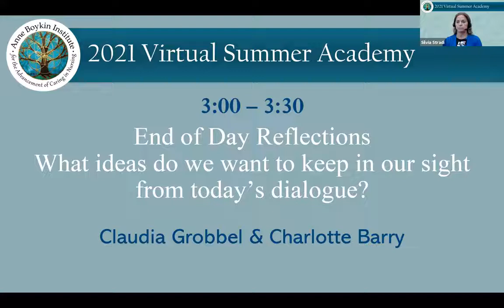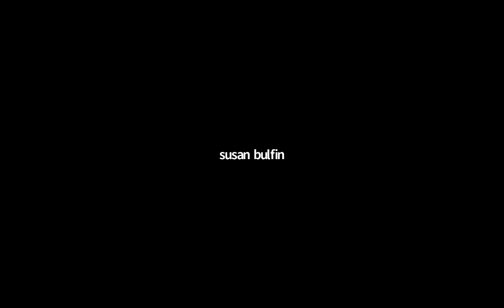End of Day Reflections 6/7. What ideas do we want to keep in our sight from today’s dialogue?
ABI Summer Academy 2021 - End of Day Reflections 6/7. What ideas do we want to keep in our sight from today’s dialogue?